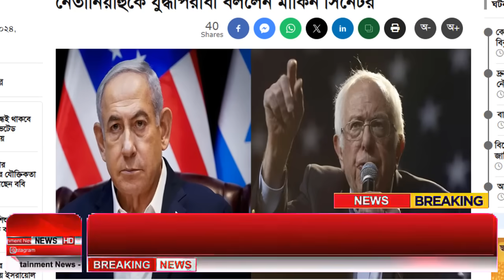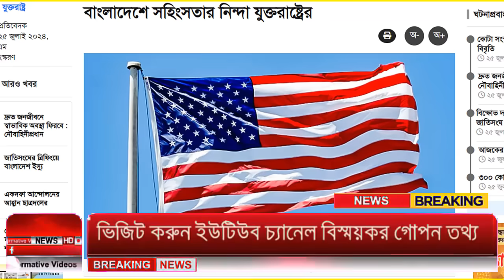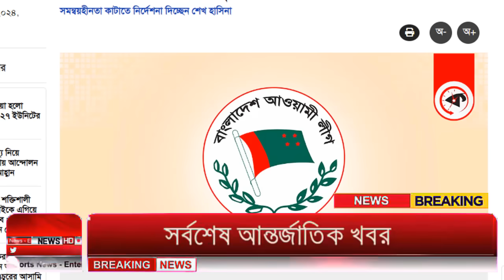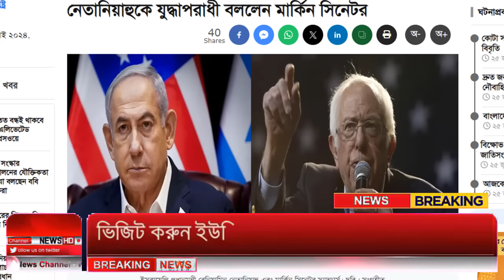Ajker Bangla Khobor 26 July 2024 | Bangladesh Letest News | How to News | Bangla News Today